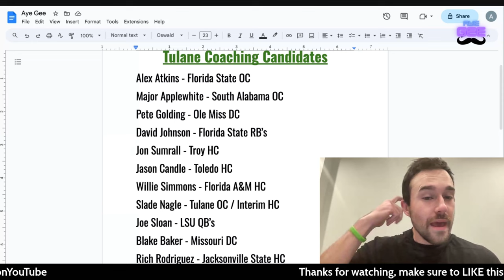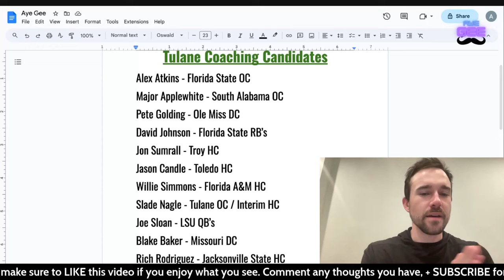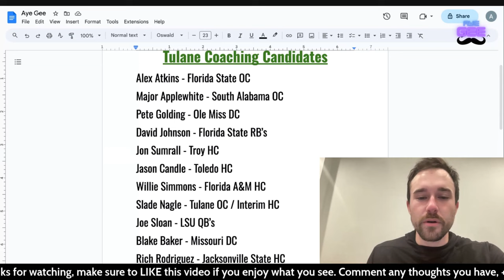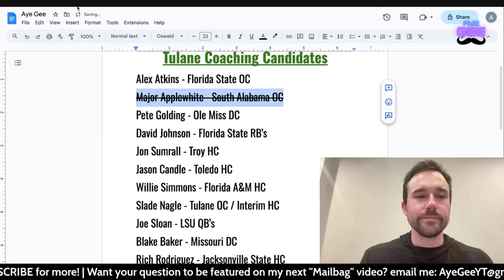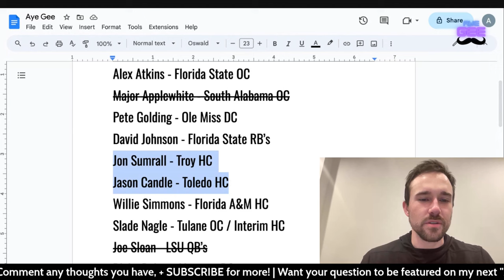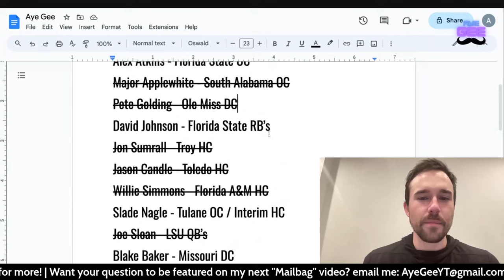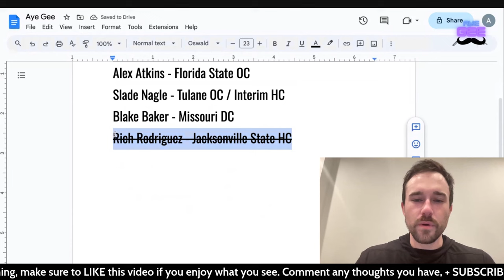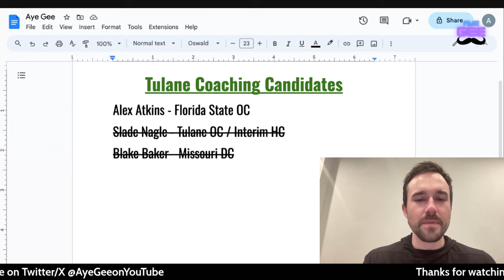Tulane Football Coaching Candidates, 11 Names to Watch | Willie Fritz to Houston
Tulane Head football coach Willie Fritz is headed to the Big 12 to be replace Dana Holgorsen as the next head coach of the Houston Cougars, who in college football will take over for the AAC American Athletic Conference school and be the next University of Tulane head coach? Here I give my pick and prediction, the top candidates to monitor in the Tulane coaching search include Alex Atkins, Florida State OC, Major Applewhite, South Alabama OC and former Houston HC, Pete Golding, Ole Miss DC, David Johnson, Florida State RB’s, Jon Sumrall, Troy HC, Jason Candle, Toledo HC, Willie Simmons, Florida A&M HC, Slade Nagle, Tulane OC and interim HC, Joe Sloan, LSU QB’s, Blake Baker, Missouri DC, Rich Rodriguez, Jacksonville State HC.